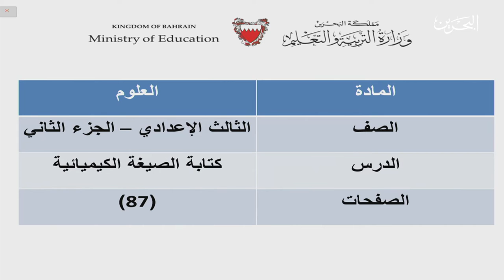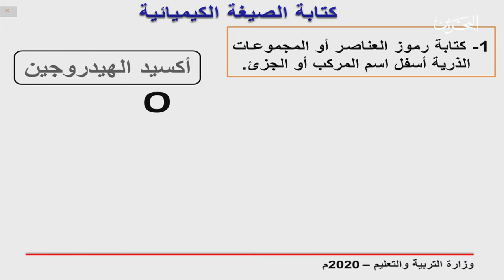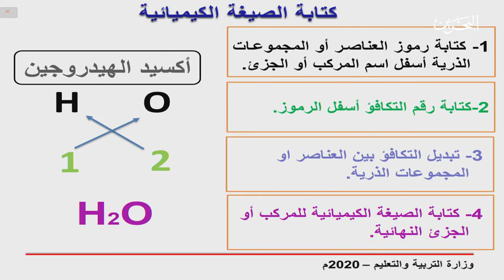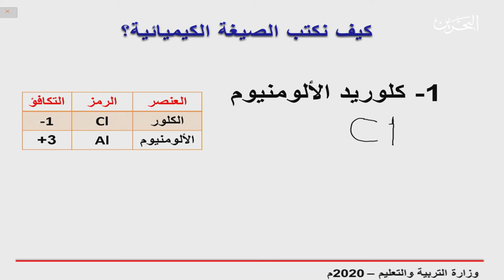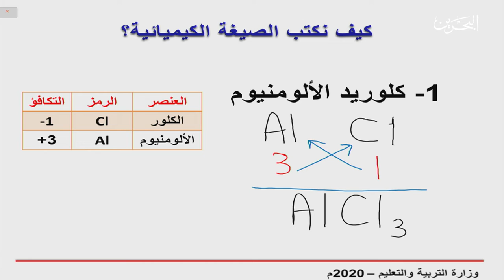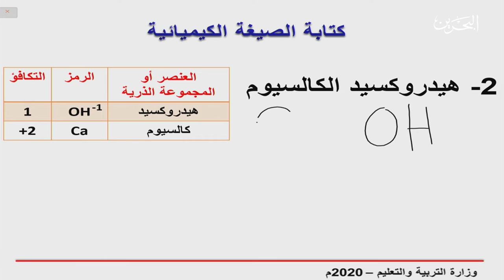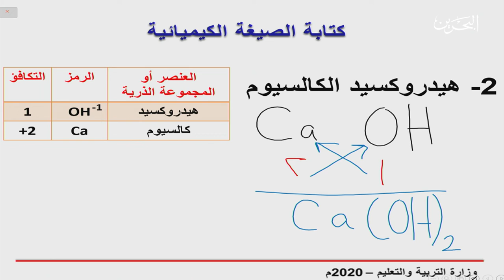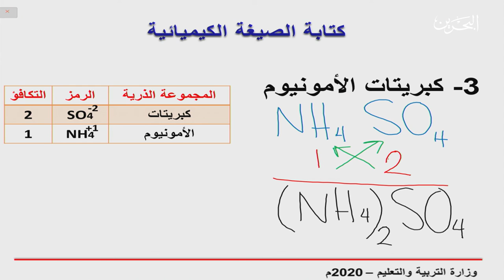علوم للصف الثالث إعدادي | 14-4-2020